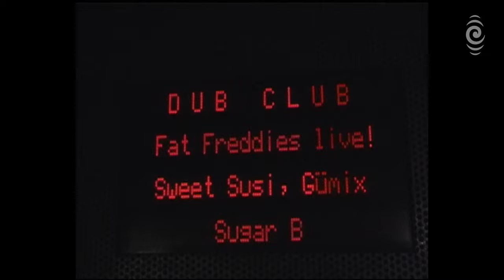MARAUDERS | Season 3 | Trailer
[PG] Playback: The slow-burn pace shifts a gear as Fat Freddy’s Drop arrive in Berlin. The band has a strong following in Berlin thanks to the earlier release of Joe Dukie & DJ Fitchie’s "Midnight Marauders" on 12”. Something in that soul connection. Rides to Vienna to play legendary Flex nightclub, and a montage of Berlin street art and architecture driven by "Shiverman Samoa Remix" by DJ Mu. The European roady continues to Amsterdam for a showcase of Aotearoa music, a cultural exchange arranged by Get Down Productions.

Made with the support of @NZOnAirMusic and @rnzmusic.